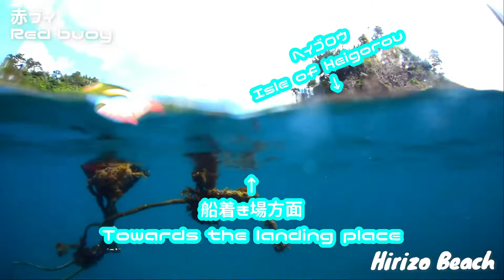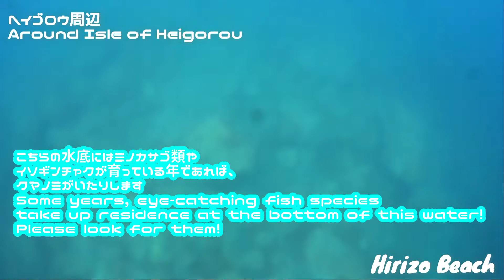【ヒリゾ浜】【赤ブイ】【ヘイゴロウ】赤ブイ周辺を少しだけ紹介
◆日時：2022年7月2日
場所：静岡県賀茂郡南伊豆町中木
天気：晴れ
気温：28℃
水温：23℃
風速：4.3～5.4ｍ/西北西

◆説明
・赤ブイの水底からの映像と、後半は船着場から赤ブイへ向かうものとなっています
・赤ブイ周辺は流れも少なく穏やかなので潜る練習をするには良いかもしれません
・さらに、ヘイゴロウ側＆丘ハヤマ側にも生物が豊富で、探せば探すほど色々と見つかります
・船着場や浜へも近いのでおすすめのスポットです

◆備考
・『浜』にはトイレなし、売店なし、シャワーなし、監視員あり、夏休み期間はライフガードあり
・ボートの出発地の中木にはトイレ、売店、シャワー、食堂、宿泊施設、駐車場あり
・私の師匠でもあるD3_plus氏のブログがヒリゾ浜紹介の完全版です
　彼はこの場所をホームにしており、魚や海に関する知見も豊かです
　そのエッセンスをヒリゾ浜のパンフレット製作に注ぎ込んでもいます
よければ、ぜひご覧になってみてください
大変にdeepです

◆「ヒリゾ浜」特徴紹介
・関東のシュノーケリングの聖地「ヒリゾ浜」
・オープン時期は1年のうち３ヶ月
・駐車場に到着してからは、浜へはボートでしか渡ることができない秘境
・砂地、転石、流れのある場所、ドロップオフのある深い場所、半泥地のような場所と、
　幅広い楽しみ方ができます。まるで小さな箱庭のようなイメージです
・さらに、7月、8月、9月の３ヶ月間に刻々と変化していく海中模様と生物相が見所でもあります
・初心者～上級者まで楽しめると思います
・素潜り漁厳禁なので全ポイントで特濃の魚影
（魚が人を怖がらないため、人にフレンドリー）

◆ポイントの紹介
※詳しくはD3_plus氏のマップを参照ください
・ヘイゴロウ→船着き場すぐそばの大岩
・赤ブイ→-6ｍ前後の比較的穏やかな場所
・丘ハヤマ→崩れた岩が無数に存在しており生物が豊富、ドロップオフの深場あり
・沖ハヤマ→ヒリゾ浜の最もダイナミックな場所。大型の魚の群れを見ることができる
・小通り→白い砂地の部分があり明るい。いつも流れがあるので、透明度が良い。ソフトコーラル類も美しい個体が多く、それに着く生物相もまた見もの。-7ｍ前後が最深部で親しみやすい。
・監視船付近→流れの激しい場所。大きな岩に幼魚がついていて、それを探すのが楽しみです。砂地に点在する岩につく生物も面白い。
・ナンヨウツバメの入り江→泥っぽいポイント。海からの潮のたまり場となっている。ツバメウオ系の幼魚や、イトヒキアジ、幼魚系を探すと楽しいエリア
・あいあい岬下エリア（ミツボシマンション～ウミウシの谷）→大規模なイソギンチャク畑が広がる。そこにつく生物相がまた大変面白い。ウミウシの谷は、まさにネーミング通り

◆撮影機材
Camera                       ：Nikon１ j4
Camera Lens               ：NIKKOR 10-30ｍｍ　f3.5-5.6PD-ZOOM
Wide Conversion Lens ：inon「UWL-H100 28M67 Type2」
Dome Lens Unit           ：inon Dome Lens Unit II for UWL-H100
Camera Setting            ：iso auto/white barance underwater
Under Water Housing      ：WP-N3
Strobe                              ：inon z240 type3
　　　　　　　　　　　：D2000 type4
Under Water Light           :Fisheye FIX NEO Premium 3000DX SWRⅡ
                                           :INON LE700S
                                           :ININ LF1300EWf
PhotoEding APP             :Nikon NX-Studio